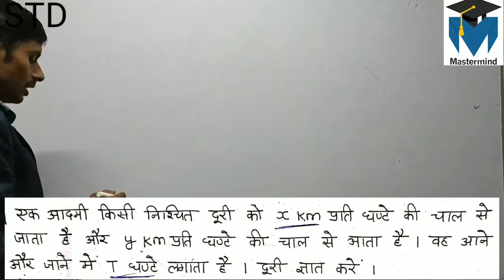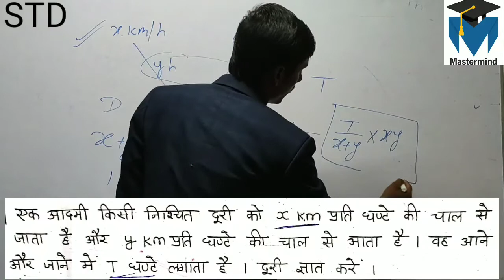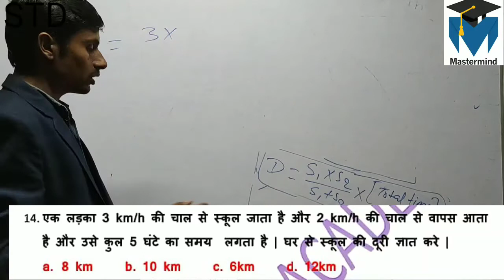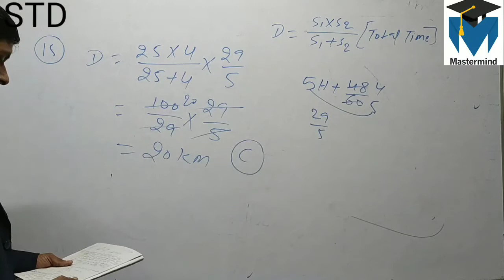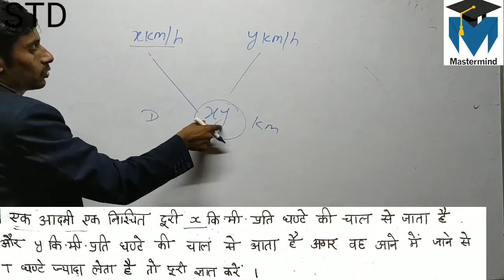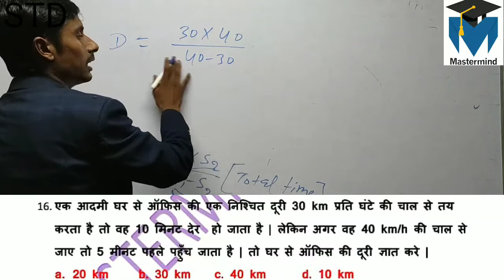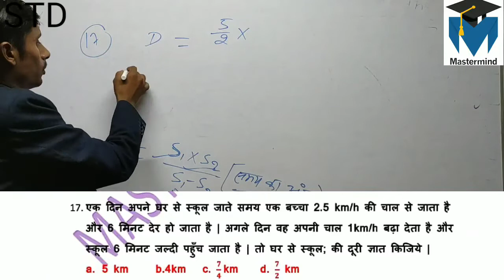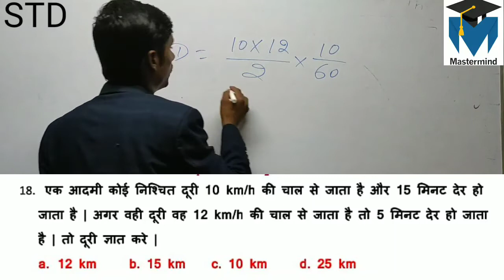Speed , Time & Distance ( Speed, Time & Distance)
Hello students
ye sabhi questions kisi bhi exam ke liye bahut hi important hai.